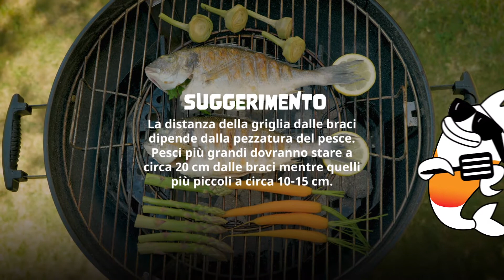Come preparare le braci per la grigliata di pesce?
Con il bel tempo arriva anche la più divertente delle attività all’aperto – la stagione delle grigliate! È proprio per questo che vi abbiamo preparato tanti consigli, informazioni utili e ricette oltre a tutto ciò che dovete sapere per portare il mare sulla griglia!

Non mancheranno nemmeno i contenuti video “passo per passo” per coloro che forse, finora, non si sono ancora cimentati nell’avventura di cuocere alla griglia dell’ottimo pesce fresco e che non hanno ancora avuto l’occasione di capire quanto è semplice preparare il pesce alla griglia e, allo stesso tempo, salutare e incredibilmente saporito…